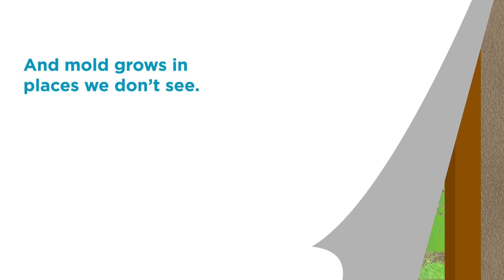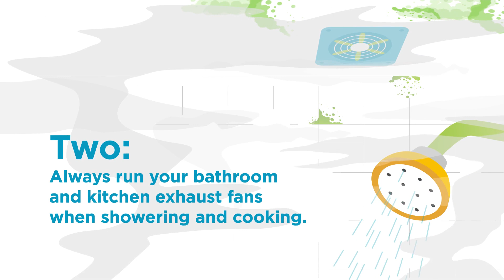Stop Watering Your Mold - 3 Simple Steps To Stop Mold Growth In Your Home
Mold exposure triggers allergies, asthma, nausea, headache, fatigue, and other issues.  Here are 3
simple steps to to stop the moisture that causes mold to grow in your home.

A healthier home is possible!